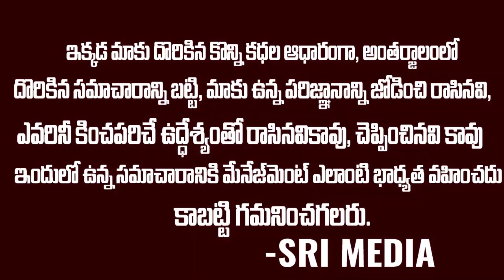కుప్పకూలిన గోల్డ్ ధర || Today Gold Price In India || 17-06-2021 | Today Gold Rates | Hyd | Sri Media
WATCH : కుప్పకూలిన గోల్డ్ ధర || Today Gold Price In India || 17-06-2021 | Today Gold Rates | Hyd | Sri Media